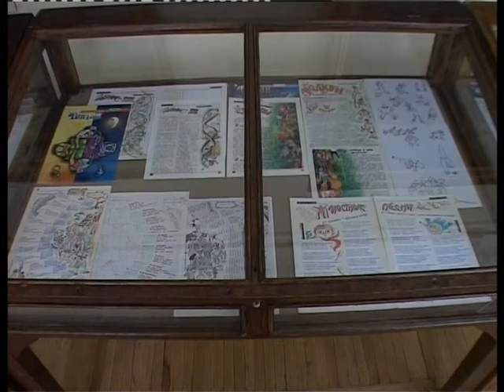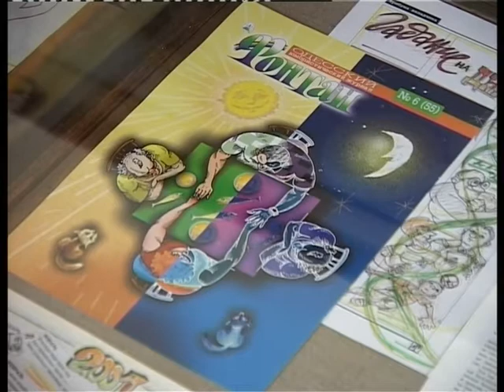5 09 2011 VECHER HATKINOY NATASHA